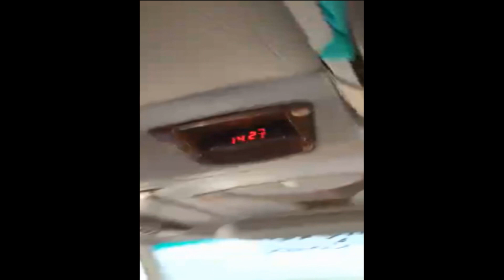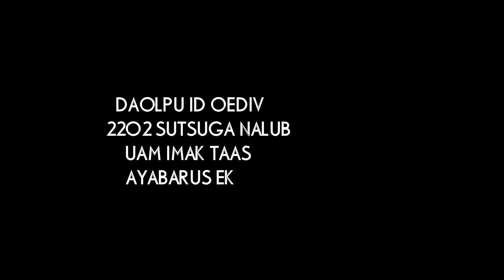Pertama kali lewat jembatan Suramadu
Kami rombongan satu bis dari Sukabumi dan baru pertama kali lewat jembatan Suramadu. Ternyata begitu indah dan menakjubkan. Kami saat itu pulang dari ziarah ke makam Sunan Ampel.
Semoga  kami bisa melewati jembatan Suaramadu
Video diupload Sepetember 2022